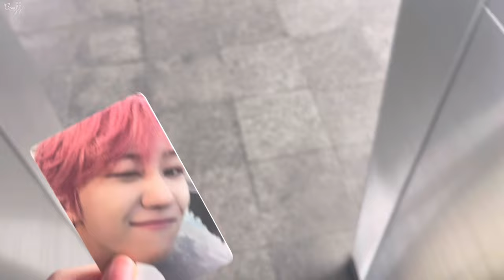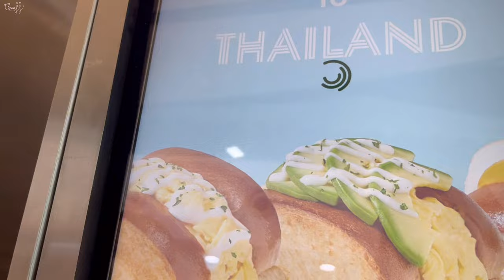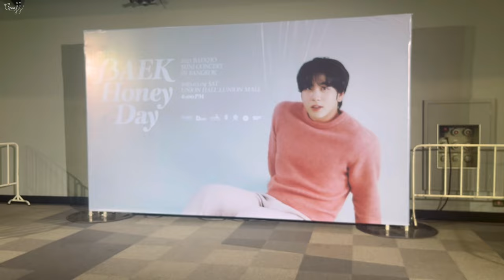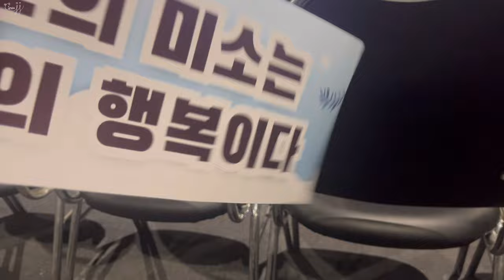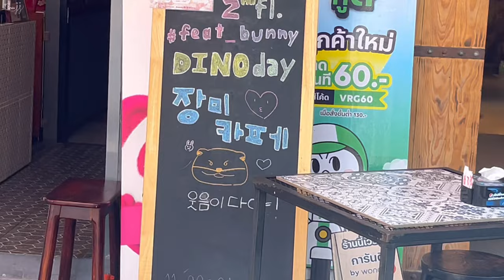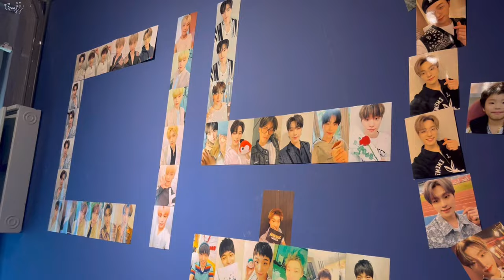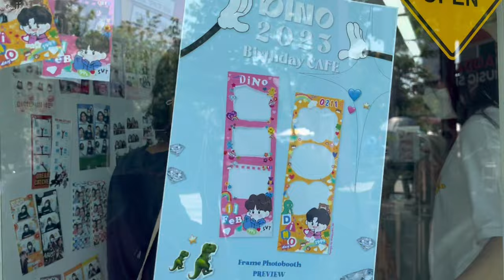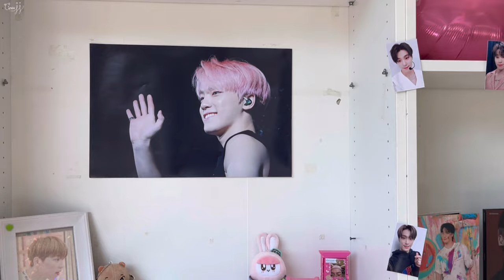[ VLOG ] ไปคาเฟ่วันเกิดจองวอน&ดีโน่ กับงาน BAEKHoneyDAY_inBKK | GINA JJ 💕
·͜·♡ꕀ𓈒 ✦̥ᱸ𐬹🪄🐰

ENHYPEN - Polaroid Love | Piano Cover by Pianella Piano

lofi type beat “chocolate” | vlog music | prod. by lukrembo

SEVENTEEN BSS - 7PM | Music Box Version (Lullaby Ver.) | 7시에 들어 (feat. Peder Elias)

♡̶ ﾟ𓈒 🎀 𓐄 🐇  ༘